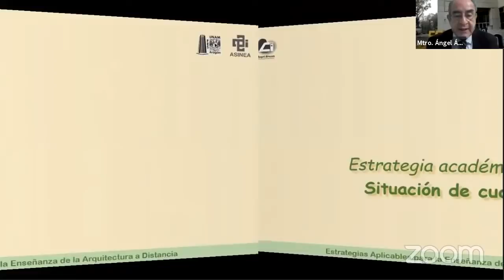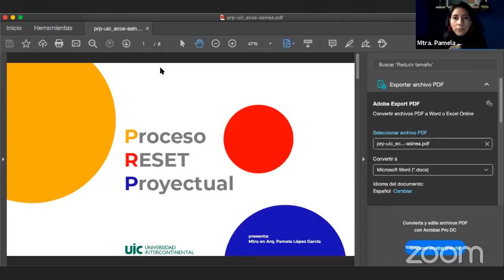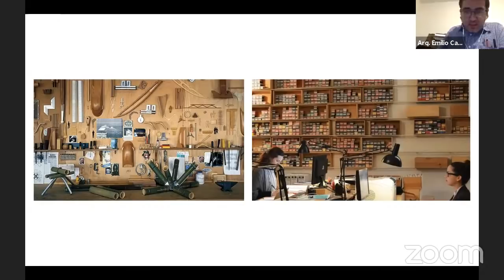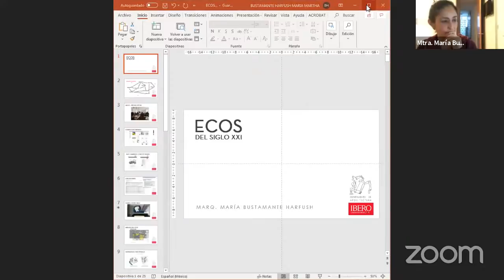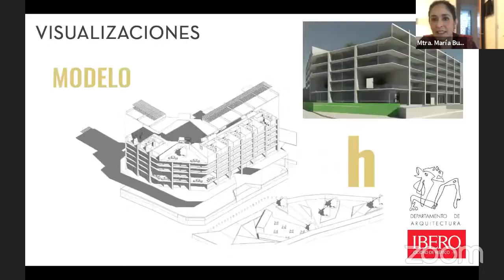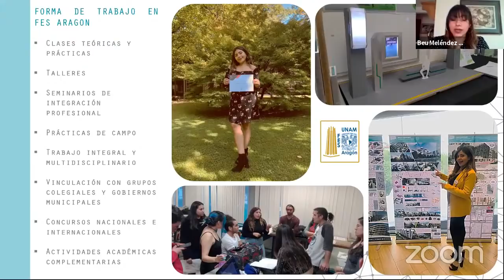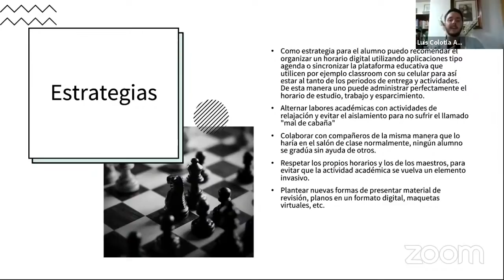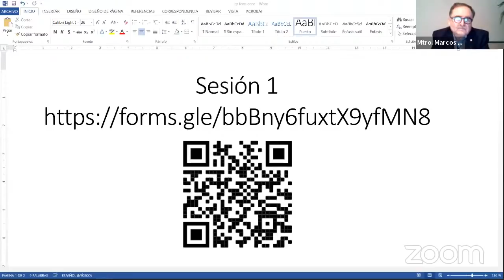Sesión 1 - Estrategias académicas (FES Aragón / UIC) - Foro Ecos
Primera sesión dentro del Foro Ecos. Estrategias aplicables para la enseñanza de la arquitectura a distancia. Ciclo 2021-1. Evento organizado por Región Metropolitana de la Asociación de Instituciones de la Enseñanza de la Arquitectura de la República Mexicana, A.C. (Asinea)